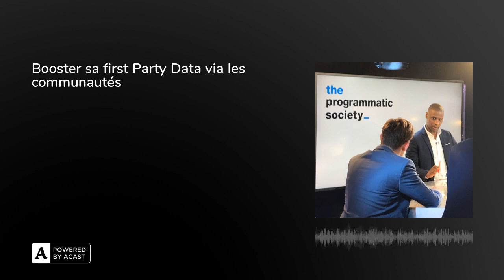Booster sa first Party Data via les communautés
Selon une étude récente de l'IAB Europe, la First Party Data est devenue une priorité majeure pour 82% des annonceurs européens en 2021. En effet, avec l'évolution constante de la réglementation sur la protection des données, telle que le RGPD, et la disparition progressive des cookies tiers, il est essentiel de récolter et exploiter au mieux sa propre data. Dans ce contexte, les communautés en ligne représentent une source précieuse de First Party Data. Selon une étude menée par McKinsey en 2020, les entreprises qui parviennent à créer des communautés actives et engagées autour de leur marque peuvent augmenter leur chiffre d'affaires de 15 à 20%. De plus, les entreprises qui mettent en place des programmes de fidélité innovants, en impliquant directement les membres de leur communauté, constatent une augmentation significative de la qualité et de la quantité de leurs First Party Data. Selon une étude de Capgemini, 77% des consommateurs français sont prêts à partager leurs données personnelles en échange de récompenses ou d'expériences personnalisées.  Pour répondre à notre thème du jour, nous demanderons à nos invités :

Qu’est-ce qu’une Communauté ?  En quoi les communautés en ligne sont-elles un levier puissant pour collecter des données first party de qualité ? Comment créer et gérer efficacement une communauté en ligne pour maximiser la collecte de données first party ?

Pour en discuter : Caroline Duret, Directrice Générale Adjointe, Webedia Paul Boulangé, CEO Starcom Raphael Demnard, Directeur Général Webedia Creators, Communities & CRM